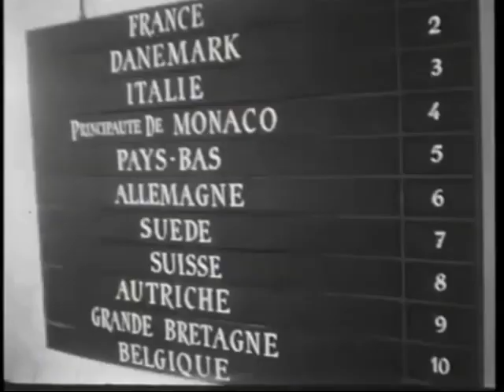ESC 1959 - BEHIND THE SCENES - THE DRAW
Cre: @wieke958